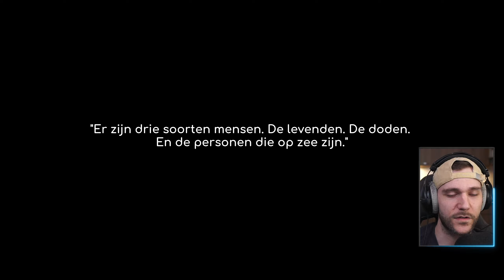Wat is dit een PRACHTIGE game! 🌊 ► Under The Waves - Afl. #1 (PC) NL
Ik begin een nieuwe serie met Under The Waves! ik heb er enorm veel zin in en hoop dat jullie het leuk vinden om naar te kijken want het is een prachtige game! laat je even een like achter?

Over: Under The Waves

Under the Waves is een avonturengame met een verhaallijn over de overweldigende kracht van verdriet. De game speelt zich af in de techno-futuristische jaren 70, in de diepten van de Noordzee, waar duiker Stan probeert een levensveranderend verlies te boven te komen en een nieuwe toekomst te omarmen. De isolatie van de diepe zee is een passende uiting van zijn geestelijke gesteldheid en terwijl Stan zich steeds verder terugtrekt in zijn zelfopgelegde eenzaamheid, begint hij ver onder de golven vreemde gebeurtenissen te ervaren. Hij zal uiteindelijk een lastige keuze moeten maken...

Under The Waves is als het ware een liefdesbrief aan de zee en nodigt je uit in de prachtige onderwaterwereld te duiken, die tot leven wordt gebracht in een poëtische mengeling van bioscoopvisuals en een aangrijpend verhaal. Beleef een indringend verhaal door Stans ogen en leid hem door een onvoorziene serie gebeurtenissen die hem dieper en dieper in het doolhof, de weerspiegeling van zijn eigen reflectie, doen verdwijnen.
Verken het enorme zeebed waar Stans onderzeeër ligt en maak kennis met het prachtige onderwaterleven, Stans enige gezelschap terwijl hij vastzit in zijn eigen geest. Onderzoek grotten, wrakken en onderwaterplanten met Stans speciale duikpak, volg de mysterieuze uitingen van zijn herinneringen en vind een manier om terug aan het oppervlak te komen en zijn leven te redden. Verzamel materialen en apparatuur die Stan zullen helpen verder te navigeren in zijn ontdekkingstocht naar zelfontdekking. Je zult van de gebaande paden moeten wijken om betoverende momenten te ervaren en meer te onthullen over het tragische verleden waaraan hij probeert te ontsnappen...

⇨ 🖥️ PC SPECS